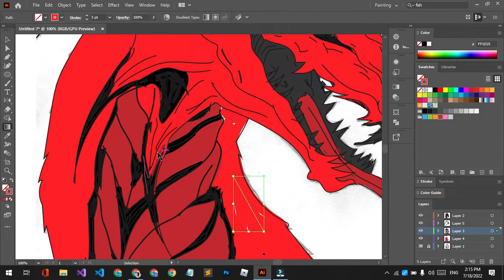RUN!! there is a dragon! making YOUR art into digital art!!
Hey, Rockstars welcome back! Today I made a video making YOUR guys art into digital art and i also colored . I hope you enjoyed this video RUN!! there is a dragon! making YOUR art into digital art!! . if you want to friend me on Roblox my Roblox username is down below followed me also make sure to subscribe like and share and if you dont well you better if you dont want to see this Dragon Burn your house and eat you LOL! PS:The ending Will shock YOU

Roblox USERNAME:
𝓛𝓞𝓥𝓔 𝓨'𝓐𝓛𝓛
𝓢𝓔𝓔 𝓨𝓐
𝓑𝓨𝓔𝓔